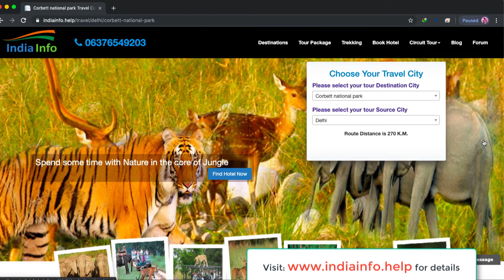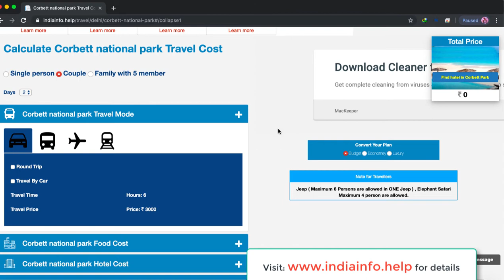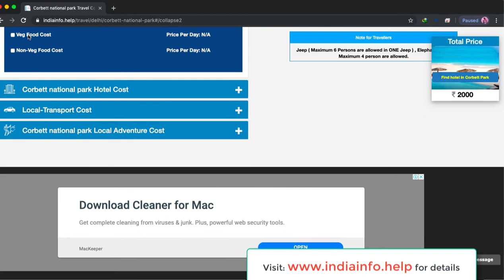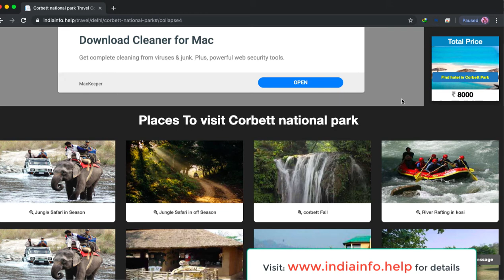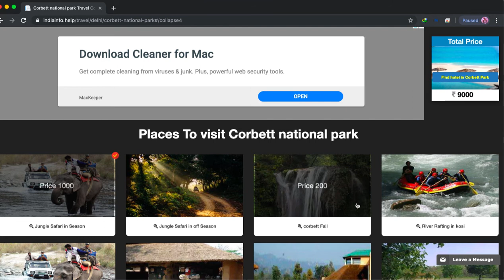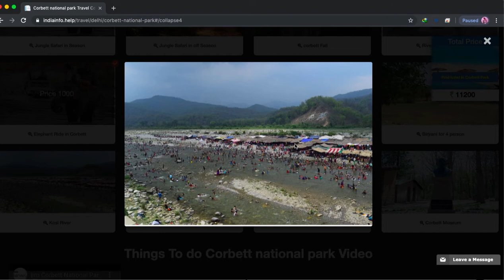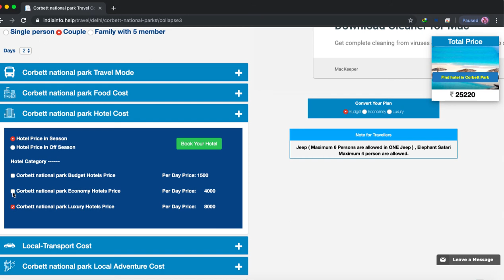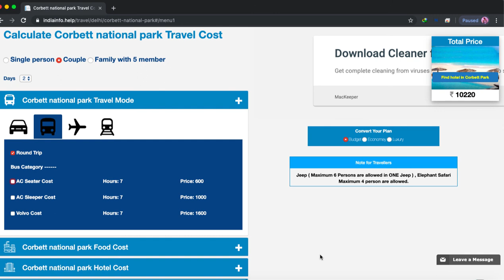Jim Corbet National Park safari booking | Corbett tiger safari | Corbett nightstay and Jeep safari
Jim Corbett National Park is a forested wildlife sanctuary in northern India’s Uttarakhand State. Rich in flora and fauna, it’s known for its Bengal tigers. Animals, including tigers, leopards and wild elephants, roam the Dhikala zone. On the banks of the Ramganga Reservoir, the Sonanadi zone is home to elephants and leopards, along with hundreds of species of birds.

im Corbett National Park is an exquisite attraction of India where tourists in large number from all across the world come to witness the hidden treasure of wildlife.
As a tourist, if you like to move with some wild animals or to have some special view of herds of elephants or different species of deers, Corbett National Park offers you with the facilities of Jungle Safari.One can look for nature safari, to have bird watching and enjoying the precious nature. You can also have Jeep safari through the jungles of Corbett and if lucky enough can even spot some tigers. If adventurous further or to have some memorable moments, can take up an Elephant safari, really amazing experience. Resorts in Corbett arrange the required facilities. Visitor season: Dhikala Zone (15th Nov to 15th June), Bijrani Zone, Sonanadi Zone &Domundo Zone (15th Oct to 30th June), Jhirna Zone (Round the year).